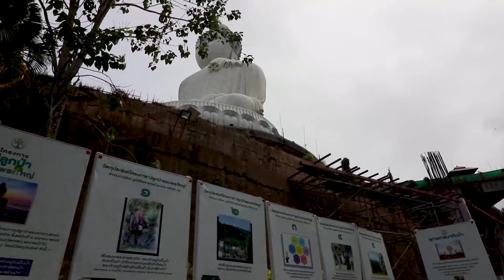Going to Big Buddha Phuket. Thailand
From our recent trip to Thailand, Phuket. Had to go visit this this awesome statue, still under construction but still worth it  ...